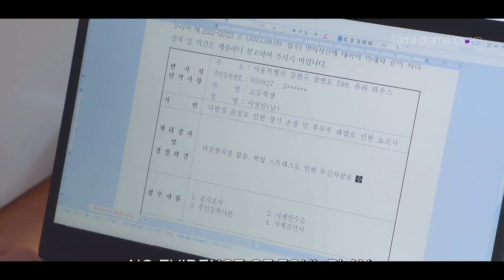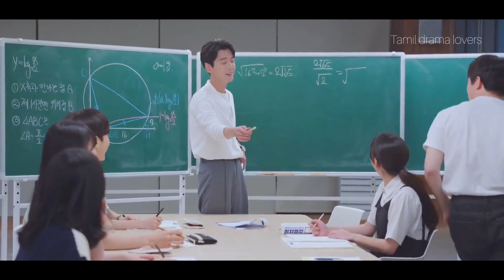Crash Course In Romance❤ || Ep 6 Part 2|| Comedy Romance Korean Drama || kDrama || Tamil Explanation